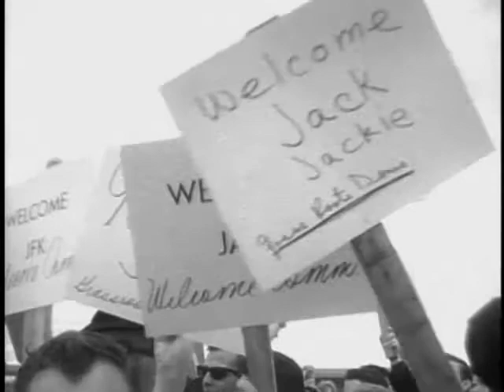Testimony: 11.22.63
A compilation of primary source footage and interviews from November 22, 1963.  For use in Texas History Curriculum